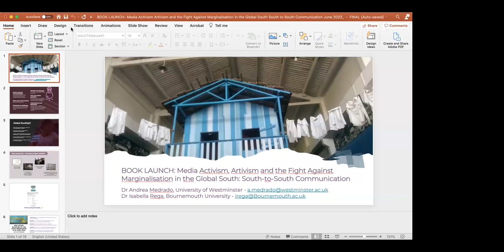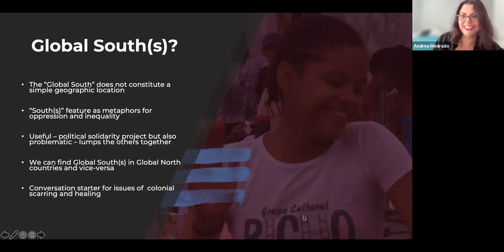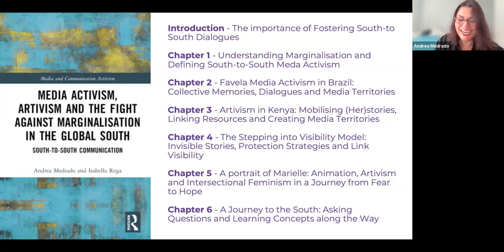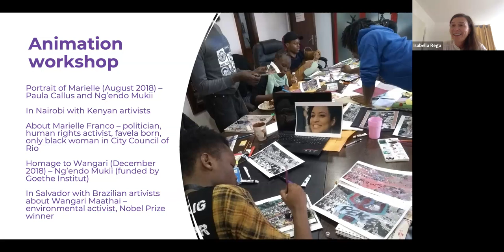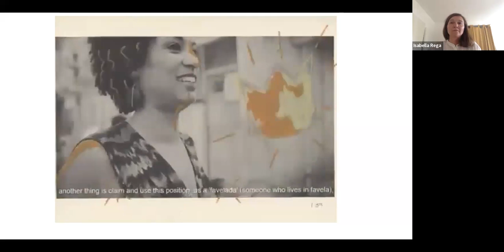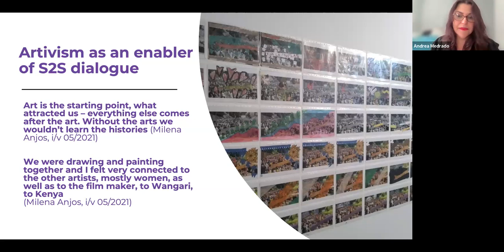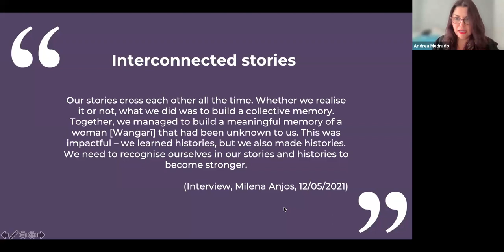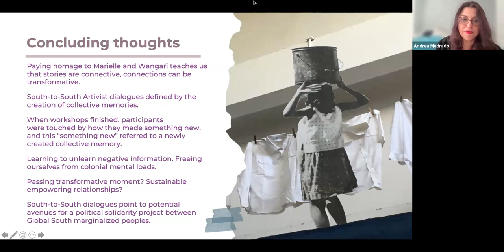Medrado & Rega: Media Activism, Artivism & the Fight Against Marginalisation in the Global South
Book launch, CEMP Ed D conference, June 2023